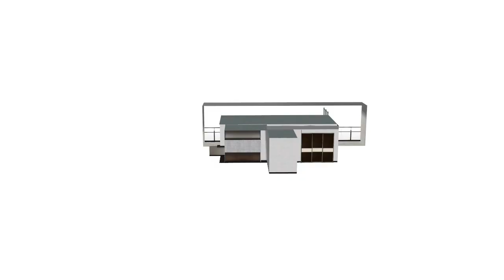CARSMILA (Arco 2) Capítulo 4: La explosión